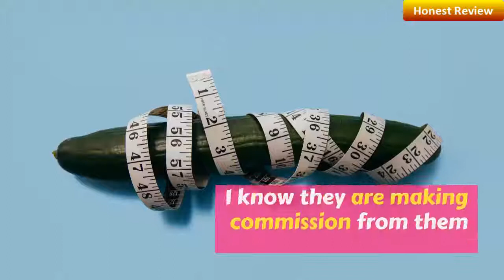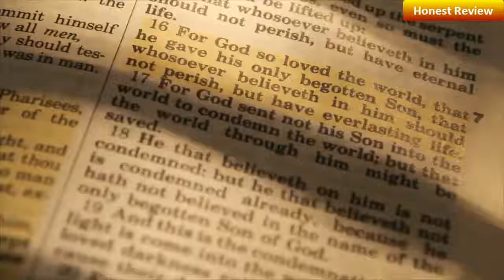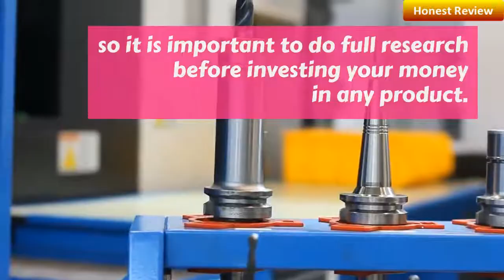The Penis Enlargement Bible Reviews (MUST READ) - Worth Trying?